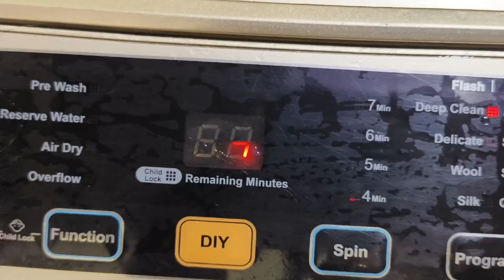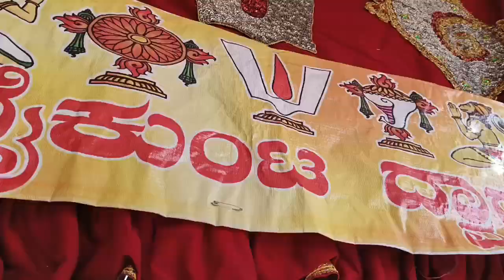ಬೆಳಗ್ಗೆ ಬೇಗ ಎದ್ದು ಮನೆ ಕೆಲಸ ಮುಗಿಸಿ ರೆಡಿಯಾಗಿ ದೇವಸ್ಥಾನಕ್ಕೂ ಹೋಗಿ ಬಂದಾಯ್ತು / morning 5 am to 8 am vlog